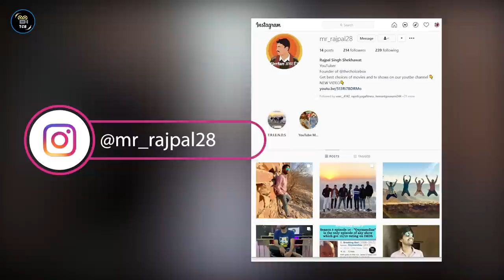Top 10 Movies Like JOHN WICK 2021 | Top 10 Movies To Watch After John Wick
Every John wick fan must watch this video for the top 10 movies like john wick, great action movies like john wick that will take you to the john wick universe once again and if you stepped in John wick universe then thrilling action and goosebumps are guaranteed.
Movies in today's video are top 10 movies similar to john wick and top 10 movies to watch after john wick.  So if you are a true John wick lover then you should not miss these great action movies like john wick